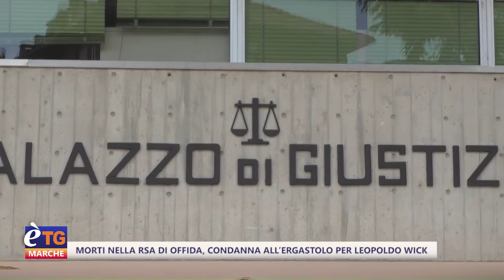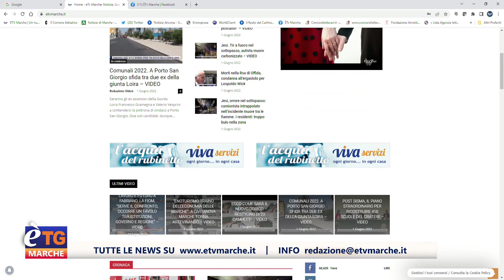E’tg Marche 13.20 02/06/2022